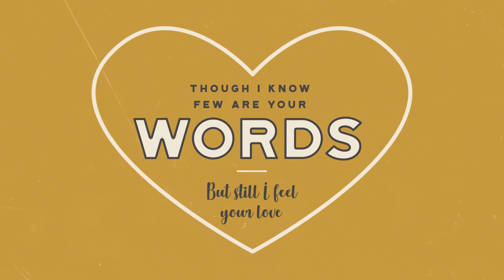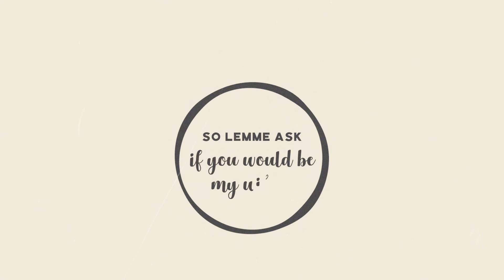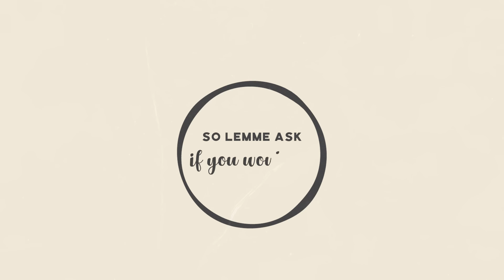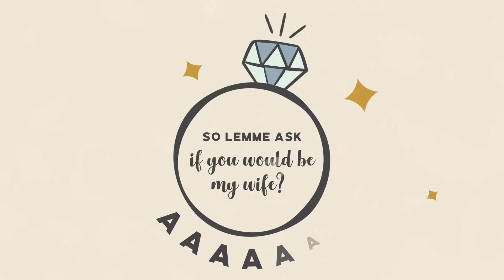Billy Simpson - Be My Wife [Official Lyric Video]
Official Lyric Video of BeMyWife by @BillySimpson

Illustration by Deborah Ericson of @debodebee.illustration

"Be My Wife”
Music & lyrics by Billy Simpson

Verse 1:
When I make mistakes
You have what it takes to speak to me so I can change
And be a better man

When it feels too much
All you do is touch me on my back where you know well
Will calm me down inside

Pre-Chorus:
Though I know few are your words
But still I feel your love
The way you hold yourself so I can be who I am

Chorus:
I am the one for you
Cause baby all you do is bring out what is best in me

What was unseen to me
Now I see them with you
You bring balance to my life
So lemme ask if you would be my wife?

Verse 2:
When I’m negative and too sensitive
You help me open up my eyes to see what's beautiful
Babe you never lie
Even if sometimes it’s very hard to tell the truth
You’ll find a way somehow